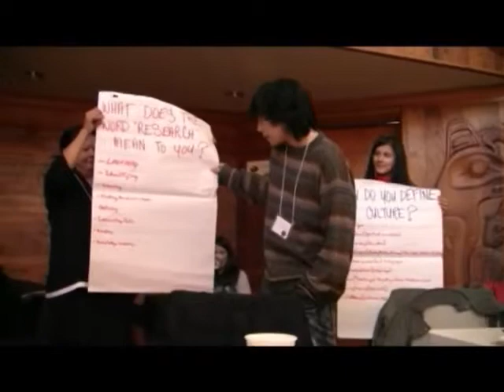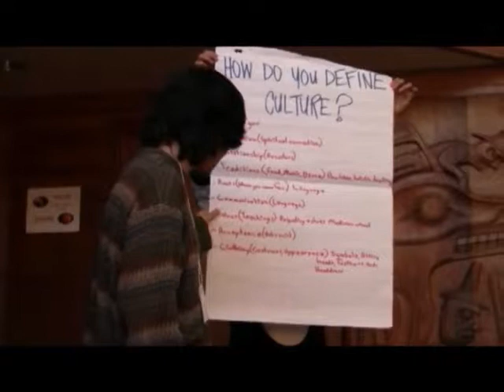ICWRN - VACFSS Training Session Vancouver - 2013 Chapter 3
Voices From our Youth